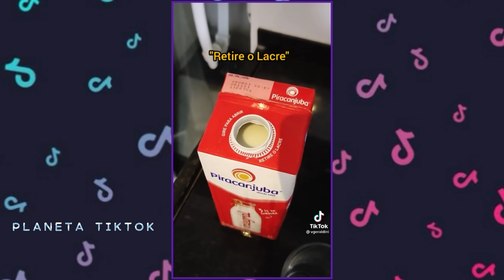TENTE NÃO RIR COM OS TIKTOKS MAIS ENGRAÇADOS DA SEMANA | Tiktok Humor #2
Tente NÃO rir com os TikToks MAIS ENGRAÇADOS da SEMANA! 🤩

⛔️Vídeos toda Segunda, Quarta e Sexta ás 11h⛔️

✨VÍDEOS SUGERIDOS✨

Eaeeeeee, meu povo! Tudo encima? No vídeo de hoje eu fiz um suuuper compilado com os melhores e mais engraçados vídeos do tiktok da semana! E o melhor: eu te desafio a tentar não rir com esses tiktoks maravilhosos de comédia! Separei os tiktoks mais engraçados para vocês perderem o desafio, HE HE HE! A diversão é certa! Espero que você goste desde vídeo. Até o próximo vídeo do canal! ❤️

🔔 Ative as notificações para ser notificado quando o vídeo for ao ar
💌 Escreva nos comentários o que achou do vídeo

Espero demaaaaaaais que você tenha curtido esse vídeo! Se você gostou, peço que deixe o seu like. E se você curte esses tipos de conteúdo, fique sabendo que TODA SEMANA tem vídeos novos com esse tema PARA VOCÊ! Te vejo no próximo vídeo do canal! 😜